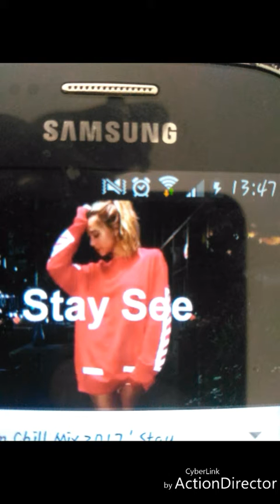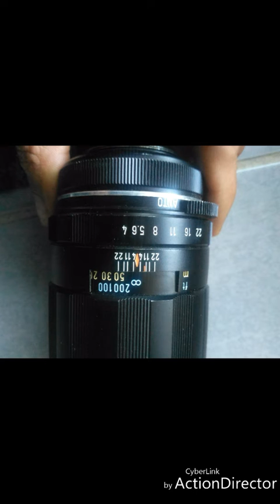women women president music Adel El Ajjouri Bubble© music Label new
Bubble© music OFFICIEL (2018 Adel El Ajjouri)